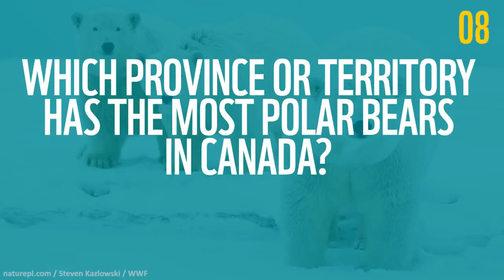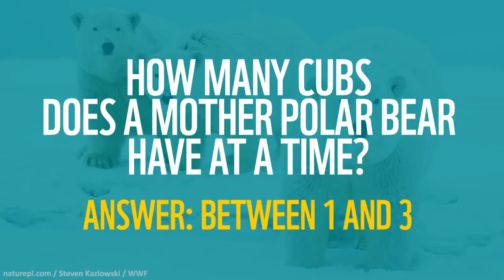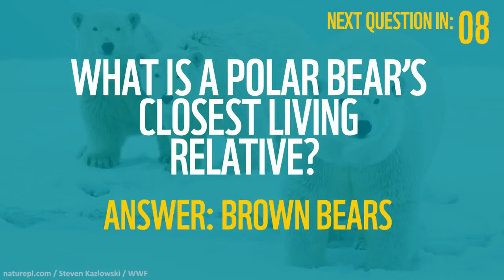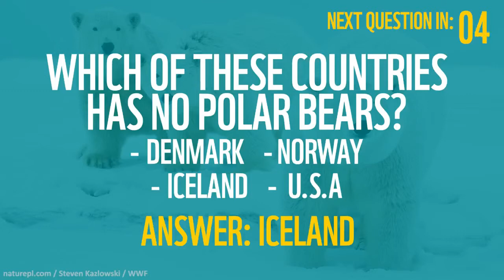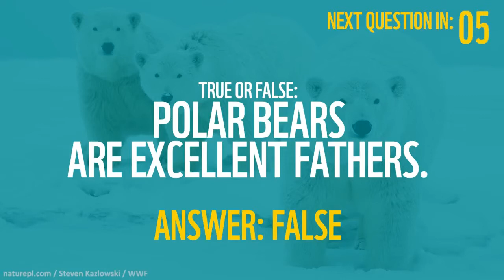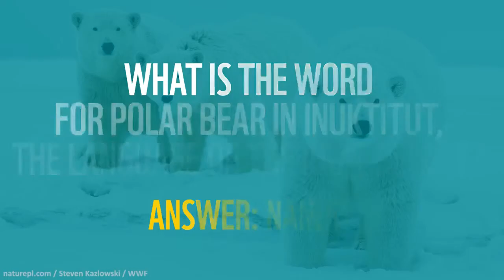Wildlife Wednesday: Let's Talk Polar Bears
5:15 - Episode begins

On the last WildlifeWednesday before WorldOceansDay, we’re looking at the Arctic's the most iconic species: polar bears! Did you know polar bears are considered a marine mammal? To explain why, and answer all your questions, we’re joined by Brandon Laforest, our senior specialist of Arctic species and ecosystems.